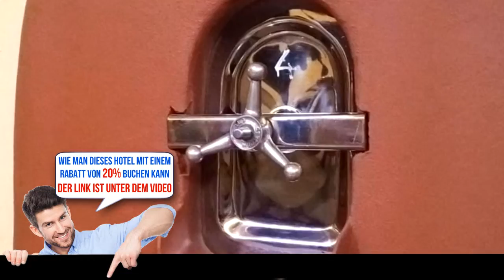Antigua Residencia, Maipú, Argentina, Bewertungen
Buche das Hotel gleich! Spare bis zu 20%
Mit einem großen Garten mit Außenpool begrüßt Sie das lebhafte Hostel Antigua Residencia in Maipú. Das WLAN der Unterkunft nutzen Sie in den Gemeinschaftsbereichen kostenfrei. Ein komplettes Frühstück ist im Preis inbegriffen.
Die Zimmer im Antigua Residencia sind hell und komfortabel. Alle Zimmer verfügen über Klimaanlage, Heizung und Gemeinschaftsbäder.
Im Antigua Residencia finden Sie ein Restaurant und eine Snackbar. Eine Gemeinschaftslounge und ein Tourenschalter sind ebenfalls vorhanden.
Das Hostel bietet kostenfreie Parkplätze am Haus. Nach 17 km erreichen Sie den Flughafen El Plumerillo.
Der Check-out ist ganz gemütlich um 12:00 – Zeit für ein ausgiebiges Frühstück.